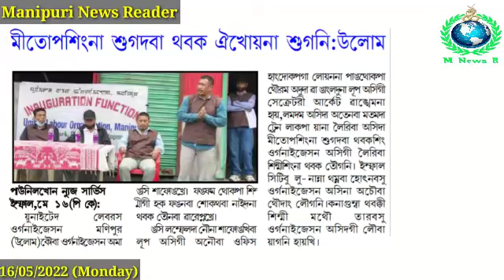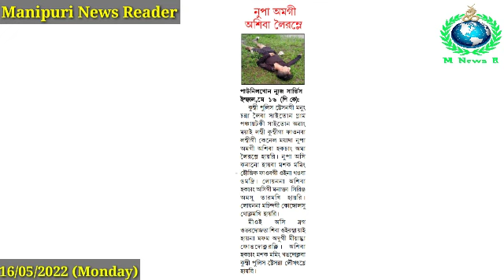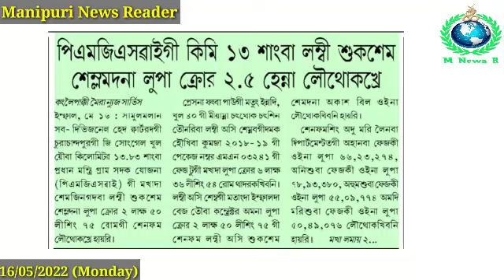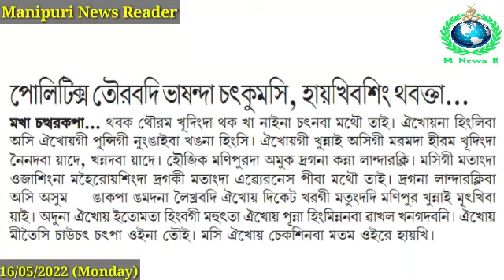Licipriya Kangujam East Timor gi President Washak Loubada Special Guest Oinaba Chebao Pirakle